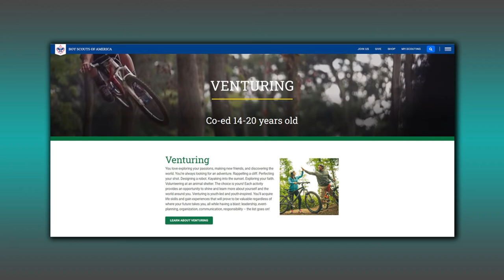ONTV Orion Outreach: Eagle Scout Brooke Muzzy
Host Stacy Calloway sits down with Brooke Muzzy to discuss her recent Eagle Scout Award.